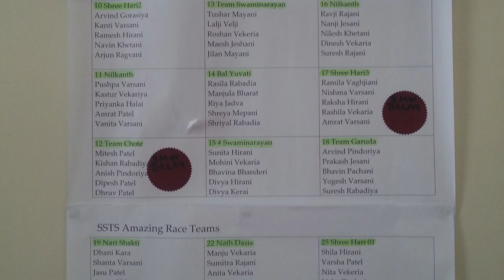Highlights - Swaminarayan Amazing Race - 2014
Jay Shree Swaminarayan,
Do you have a team of talented members who are prepared to be physically, mentally & spiritually challenged?

The race is on in Sydney to find the winning team.

Each team will race through the suburbs of Sydney (Blacktown) to find a 'pit-stop'. At each pit-stop the teams must complete the puzzle/activity/quiz in order to get the clue to the next pit-stop. The quickest team to complete the race will be crowned the winners of the AMAZING RACE.

**Event Date: Sunday 25th May 2014** All team members must be present at 9am sharp.

Forms are available from the mandir notice board and due on Saturday 17th May 2014.